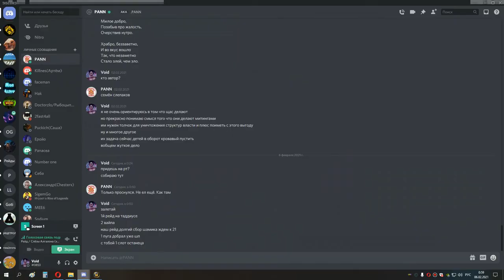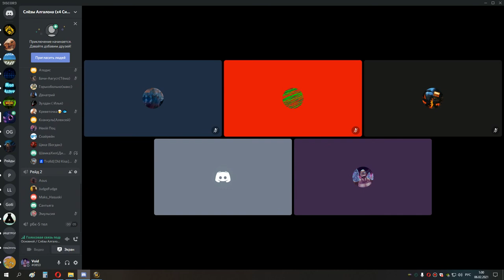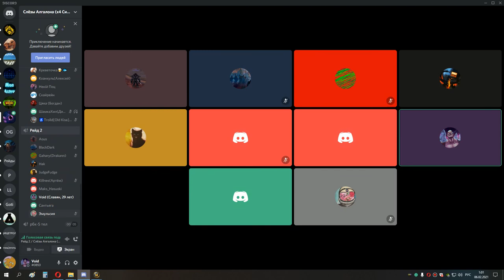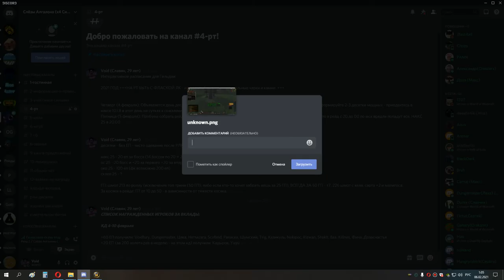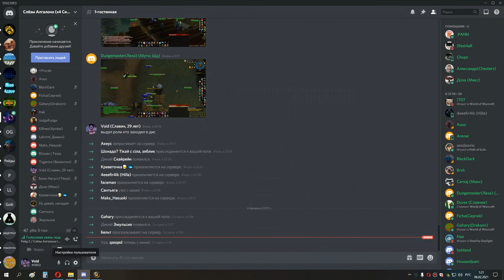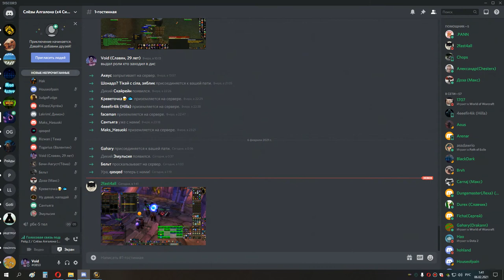4я часть пробую запустить две 25ки в накс 05 02 21